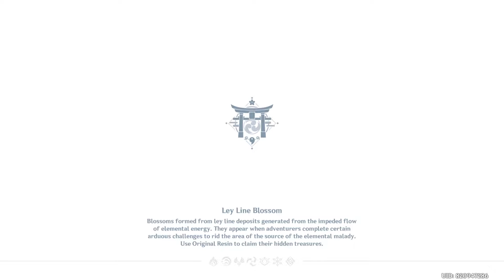Labyrinth Warriors Final Trial: The Rending Absolution | Genshin Impact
This is a gameplay of the event Labyrinth Warriors Final Trial: The Path of Taishou.

Timestamp:
0:00 Intro
0:45 Floor 1
22:34 Floor 2
45:33 Claim Rewards
47:18 Outro